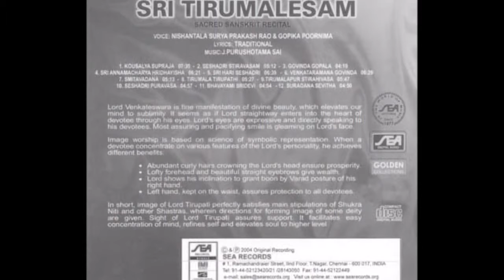Thirumala Tirupathi | N.S.Prakash Rao | Sri Tirumalesan | Sanskrit devotional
| N.S.Prakash Rao | Sri Tirumalesan | Sanskrit devotional